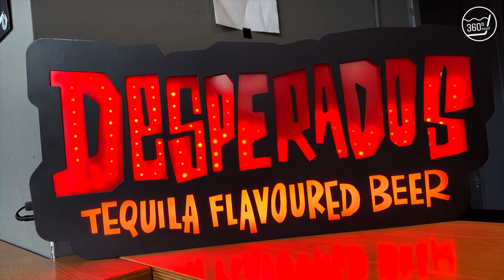Umbau der Bar im WH-Erdgeschoss (Mai 2023)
In den letzten Wochen wurde im Haus wieder fleißig gewirbelt und dabei unsere sogenannte Bar 1 - die Bar im Erdgeschoss des Waschhauses, direkt vor dem Saal - neu konzipiert und umgebaut. Hier im Zeitraffer der Prozess.. Um das strahlende Ergebnis live im Veranstaltungsbetrieb zu bewundern und dazu noch ein kühles Getränk von den flinken Kolleg:innen hinter dem Bartresen zu erhalten empfiehlt es sich zeitnah mal bei einer unserer vielen Veranstaltungen vorbeizuschauen. 😉 Auf bald! 💙

Ein Projekt vom Waschhaus-Trio "Millennium Falke" (Jan Solo, Kubaka und C-Maik-PO), den Woodbrothers Potsdam und der Klein Gastroservice GmbH. Mit freundlicher Unterstützung durch die Heineken Deutschland GmbH und die Radeberger Gruppe KG.
🎥Viokid